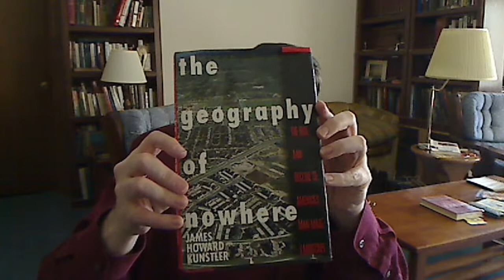The Geography of Nowhere-Thoughts About a Very Special Book in my Life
I discuss the one of the most influential books in my life: The Geography of Nowhere  by James Howard Kunstler.